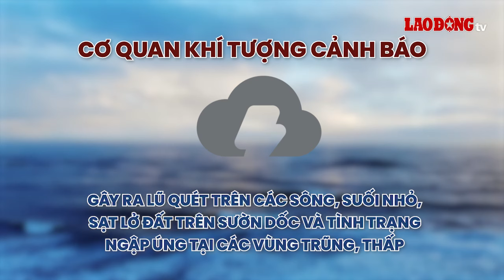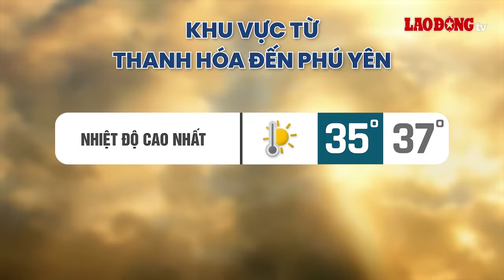Dự báo Nam Bộ và Bắc Bộ sắp mưa dông, có nơi mưa rất to trên 80mm | Báo Lao Động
BÁO LAO ĐỘNG | Theo Trung tâm Dự báo Khí tượng Thủy văn Quốc gia, thời tiết miền Bắc đang có sự khác biệt giữa các khu vực. Trong khi Tây Bắc Bộ dự báo có nơi mưa rất to thì đồng bằng Bắc Bộ thời tiết chủ đạo là nắng nóng.

* Đường dây nóng: 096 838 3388